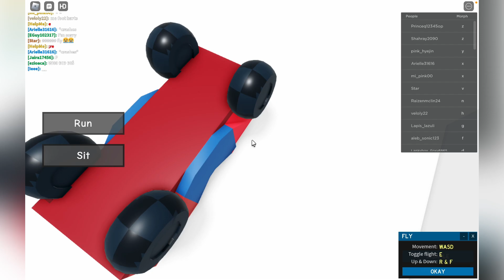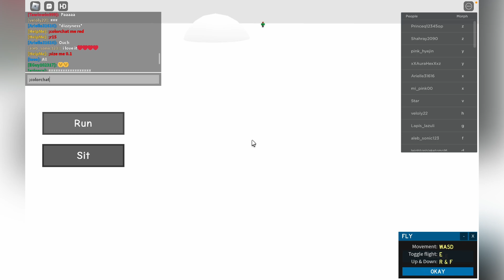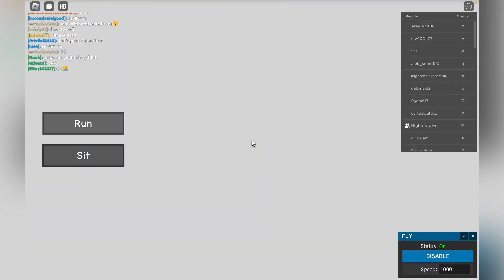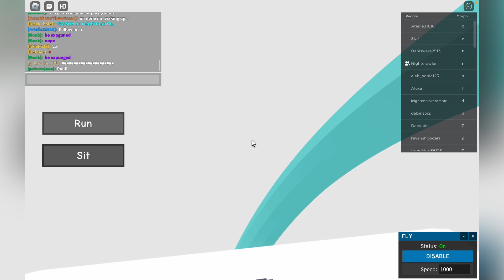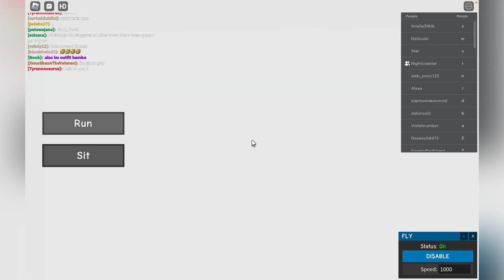Alphabet Lore RP | Roblox | seboy0809 plays | blackhole king | blackhole crew